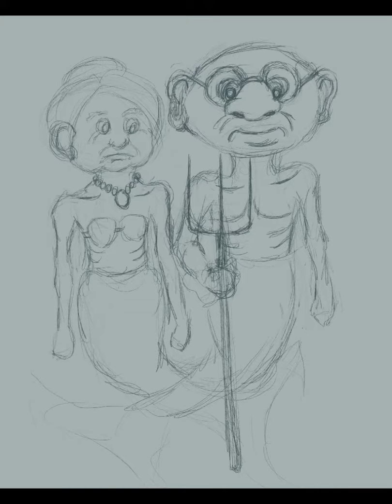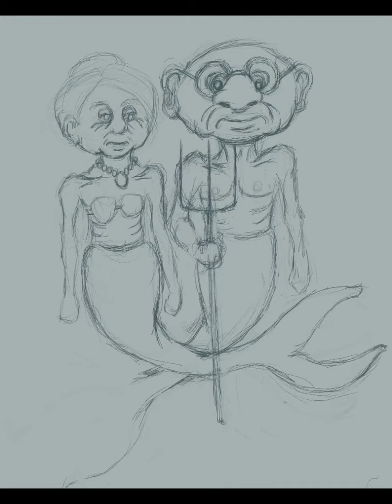American Gothic with a MerMay Twist! Speedpaint!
This painting has a double inspiration. I wanted to do something for MerMay (mermaid inspired art for the month of May) and I remembered a character that I had drawn a while back. The character was an elderly merman and when I saw him I thought about the American Gothic painting by Grant Wood and decided to do a version for MerMay using my character. It gave me the chance to redraw my character and see how my skill has improved. This painting was done on my Ipad using Procreate.

Hope you enjoy this speedpaint and my version of American Gothic. I am really happy and with the way this turned out and I learned so much in the process.